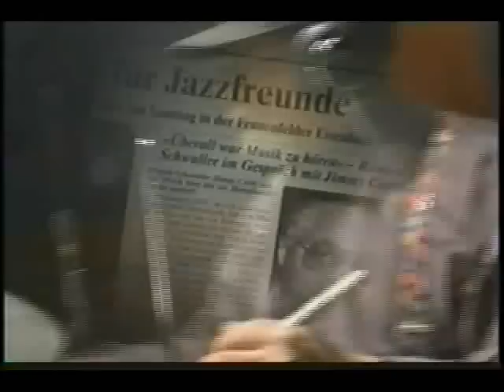Yesterdays - Jimmy Cobb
Jimmy Cobb retrospective with performances by Roy Hargrove, Michael Brecker, Marion Meadows